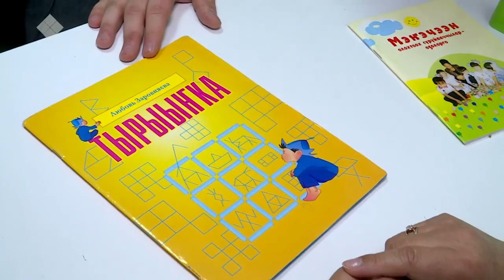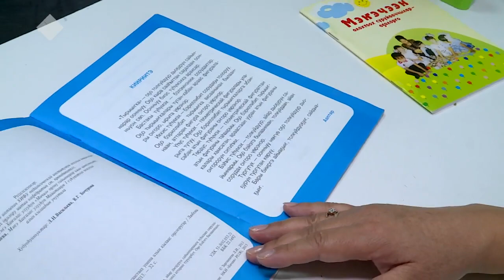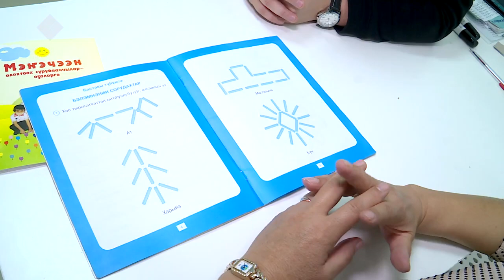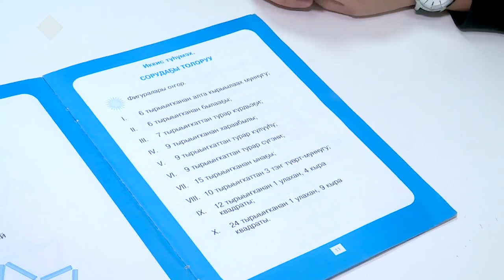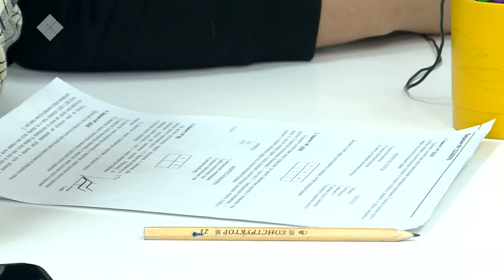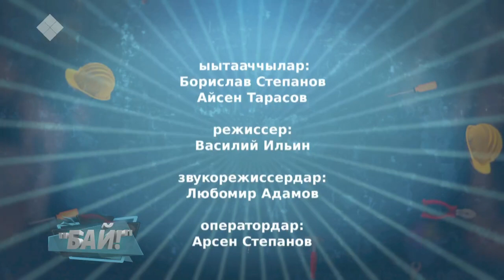«Бай!» биэриигэ: «INTEGRA» эбии үөрэхтээһин киинигэр ыалдьыттаатыбыт. (22.01.21)